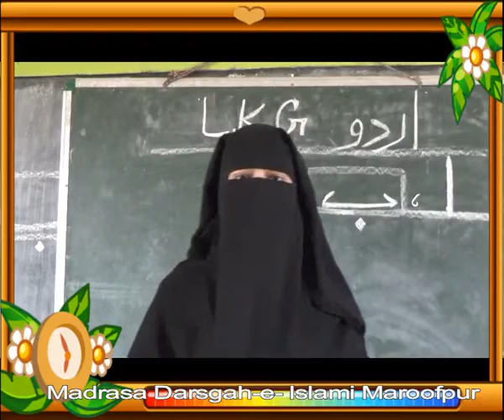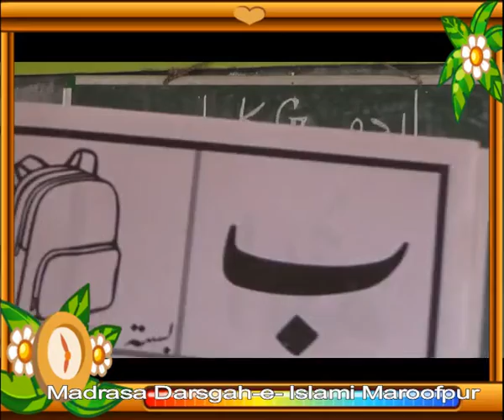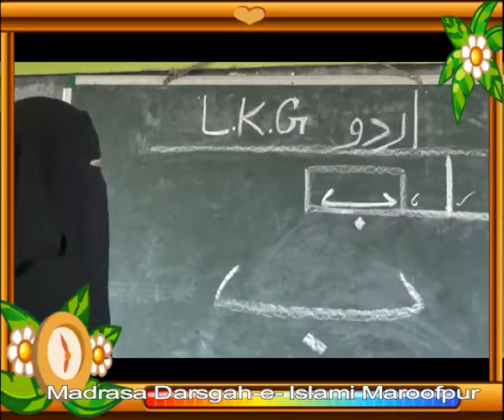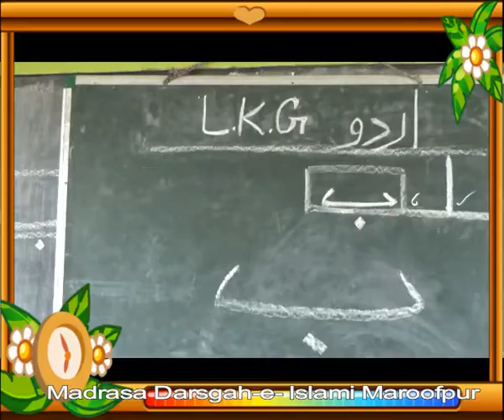LKG Urdu Lesson 2